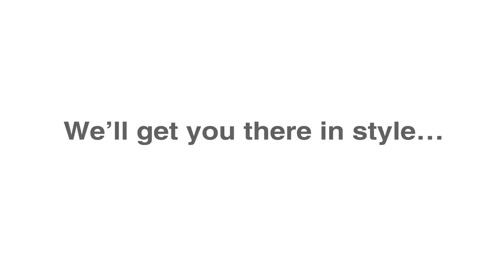Salon and Spa Makeup Services: We’ll get you there in style